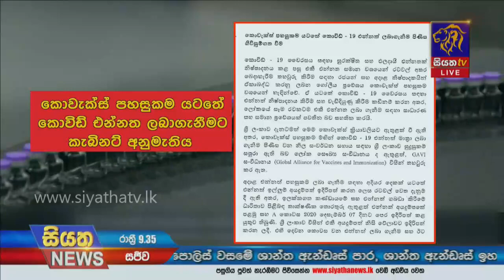Siyatha News | 09.35 PM | 05 -01- 2021